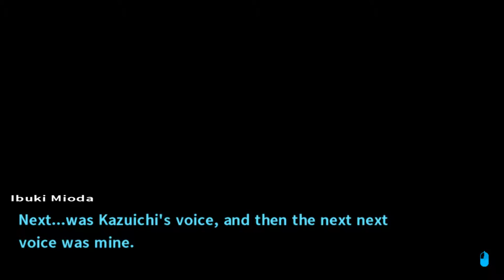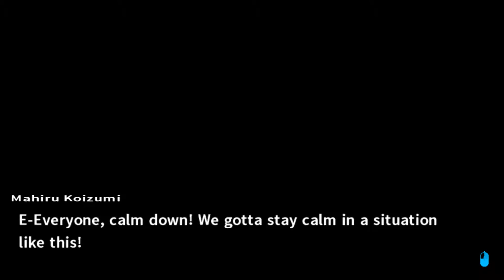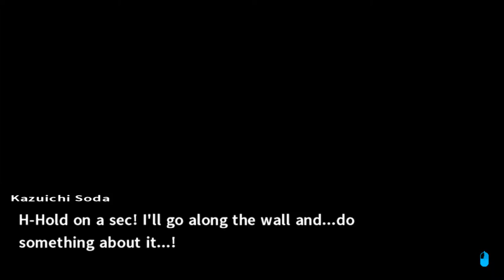Tubaplyr: Danganronpa2 #17 [Investigation Pt. 2]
Chiaki's Account.